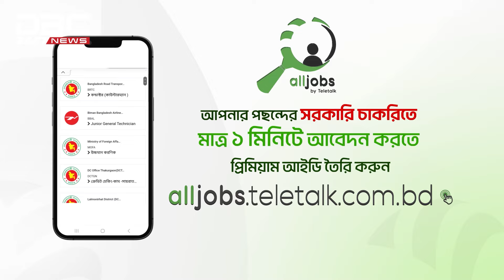শিল্পকলায় জমে উঠেছে জাতীয় পিঠা উৎসব | DBC NEWS